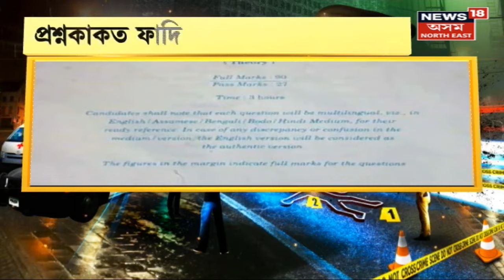Aparadhnama | অপৰাধনামা | শিপা ওলোৱা নাই প্ৰশ্নকাকত ফাদিল কাণ্ডৰ | Assamese News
Aparadhnama | অপৰাধনামা | শিপা ওলোৱা নাই প্ৰশ্নকাকত ফাদিল কাণ্ডৰ
0:00 Intro
3:10 ৰে’লৱে প্লেটফৰ্মৰ ডিচপ্লেত বিজ্ঞাপনৰ সলনি চলিল পৰ্ণ ভিডিঅ’